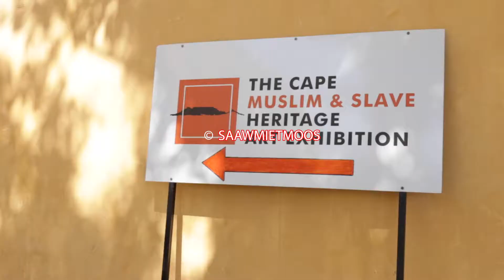Heritage day celebrated at Castle of Good Hope, former bastion of Colonialism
For the  residents of Cape Town , The Castle of Good Hope signifies a period where land , dignity and rights were stripped from individuals by the colonialist forces.

Post apartheid, the Castle has seen many changes including hosting of numerous historical artefacts from the last 3 centuries.

Recently, an art exhibition displaying the history of the slaves was opened at the castle. Thousands of slaves were traded, tortured and incarcerated at the Castle during the colonial era. Amongst them Muslims from countries like Indonesia and Malaysia. Their presence gave birth to culturally rich and vibrant Cape Malay community on the slopes of Table Mountain.

As heritage day is celebrated in South Africa, the opportunity was used to showcase the diversity and the rich history that the community is built on.

With COVID19 lockdown being eased accross South Africa, Minstrels danced in the courtyard of the Castle and a Cape Malay choir sang traditional songs from the steps of the Old Governers building.

Attendee Mohamed Nordien, a community activist reflected on why the Heritage day is important to break the shackles of the past.

The heritage day event is collaboration between the Castle of Good Hope and the South African Academy for young leaders.

Ihsaan Higgins emphasised that despite the relatively small muslim community in South Africa, Muslims have played a big role in the fight against apartheid and rebuilding a new South Africa.